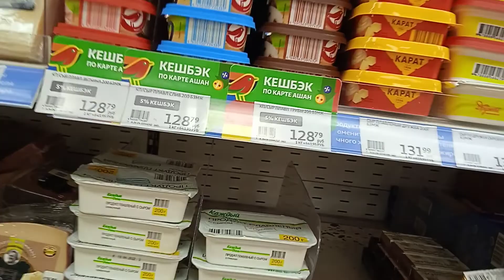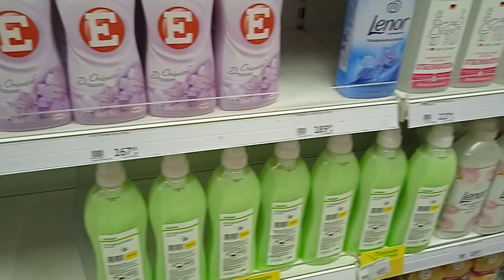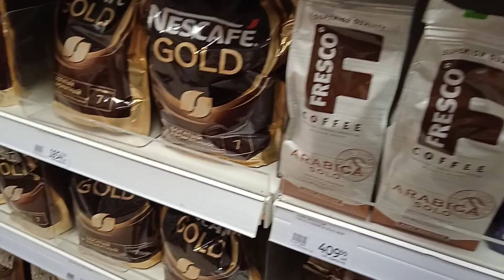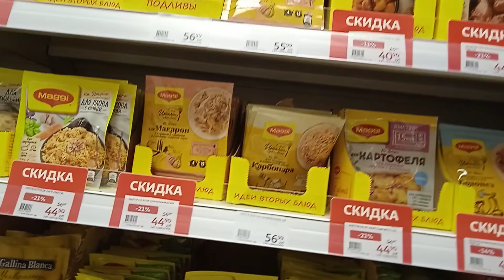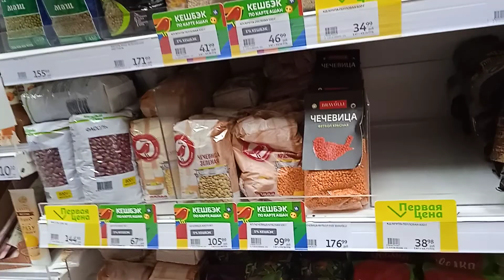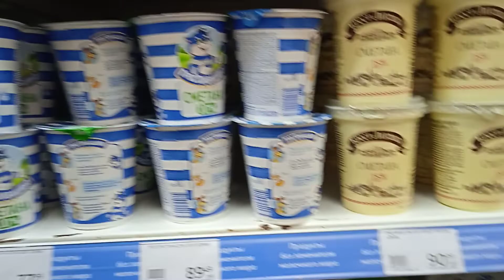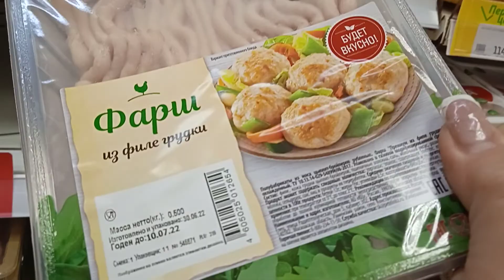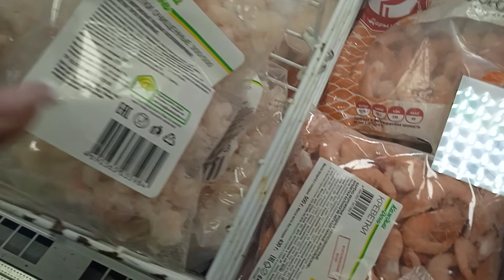Ашан. Обзор цен и товаров